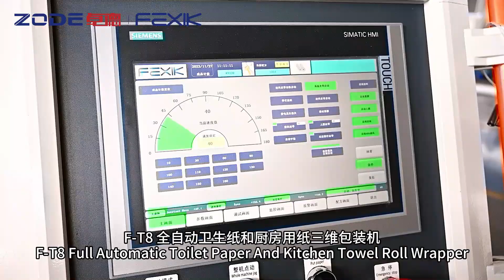F-T8 FULL AUTOMATIC TOILET PAPER AND KITCHEN TOWEL ROLL WRAPPER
Single and multiple rolls can be packaged Can pack more than 160 packs per minute
We can provide:
--Toilet paper kitchen paper high speed film wrapping machine
--Toilet paper kitchen paper high-speed automatic production line
--All toilet paper packaging solutions and more
Welcome to consult！
ZODE/FEXIK Machinery